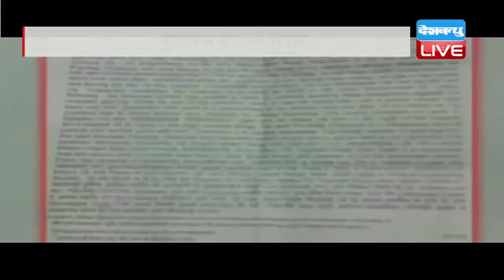DB LIVE | 17 AUGUST 2016 | VK Singh's Wife Says She Was Secretly Taped, Is Being Blackmailed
विदेश राज्य मंत्री वीके सिंह की पत्नी भारती सिंह ने दिल्ली के एक शख्स पर ब्लैकमेलिंग का आरोप लगाया है, जिसे लेकर उन्होंने पुलिस में केस भी दर्ज करवाया है। भारती सिंह का कहना है कि एक शख्स उनकी निजी बातचीत सार्वजनिक करने की धमकी दे रहा है। सिंह के मुताबिक आरोपी का कहना है कि अगर उसकी डिमांड नहीं मानी गई तो वह बातचीत को सोशल मीडिया पर पब्लिक कर देगा। आरोपी ने बातचीत को सार्वजनिक न करने के एवज में 2 करोड़ की मांग की है। भारती सिंह ने पुलिस को यह भी बताया है कि ब्लैकमेलिंग करने वाले शख्स के पास लाइसेंसी बदूंक है और वह उनके परिवार को नुकसान पहुंचाने की धमकी दे रहा है. चौहान उनके परिवार को बदनाम करने की लगातार धमकी दे रहा है.हाई प्रोफाइल मामला होने के कारण पुलिस इस मामले की गहराई से छानबीन कर रही है।